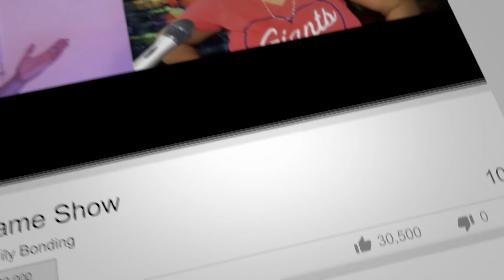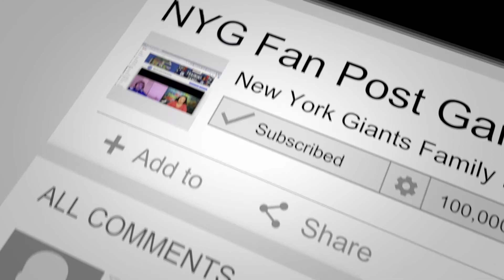New York Giants | 2021 NFL Draft - Fan APOLOGIZES for BASHING GM Dave Gettleman for 1st Round Pick!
The first round of the 2021 NFLDRAFT was filled with emotion for NYGIANTS Fans. To our shock and horror, the team traded up from pick 11 to Pick 20 with the Miami Dolphins. Let's face it we've been bit for about 8 seasons now - it's hard to deal with the fact that the team should have had a higher pick anyway (those late seasons wins did nothing to get us into the playoffs..) But trading up? C'mon our reaction was outrage - but hey we slept on it and did some research (well the Son did the research and told the Mother). And now are ready to eat our words (well at least one of us is.)
Watch these enlightened fans walk back their harsh draft 1 one words with hope.

Come back to watch our 2021 NY Giants Draft Pick review episode as we rate all of the picks!